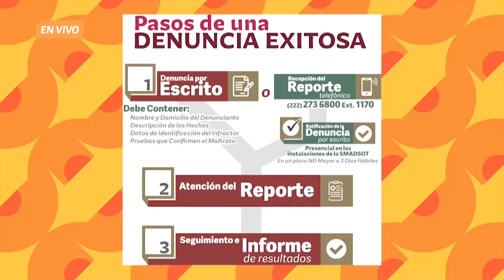Denuncia el maltrato animal con los Dogvengers. De eso se trata. Ep. 03 de julio.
En Dogvengers, Daniela Raquel Melgarejo Quintana y Darinel Keller Ceballos, fundadores de la Clínica del Perro Callejero, otorgan una orientación para realizar denuncias de maltrato animal, las cuales pueden realizarse de 3 maneras: a nivel municipal en Protección Animal; a nivel estatal en el IBA; y en cualquier Ministerio Público. En Puebla ya se cuenta con el Instituto de Bienestar Animal (IBA), el cual garantiza el cumplimiento de la Ley de Bienestar Animal del Estado de Puebla.